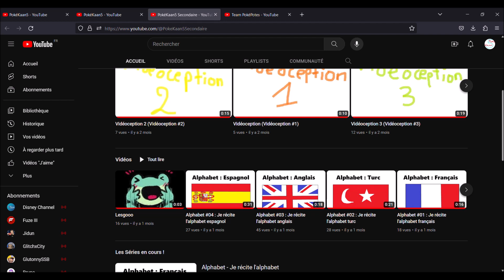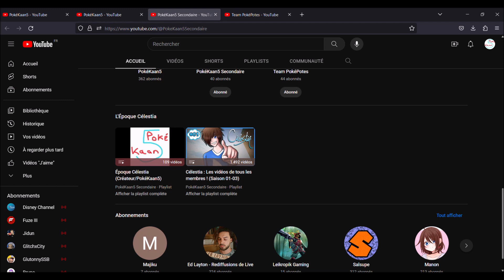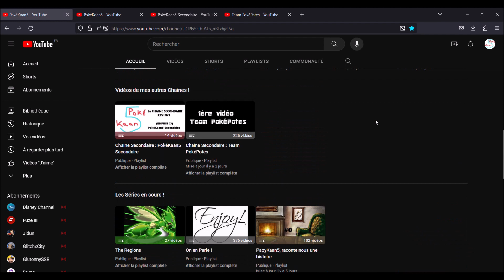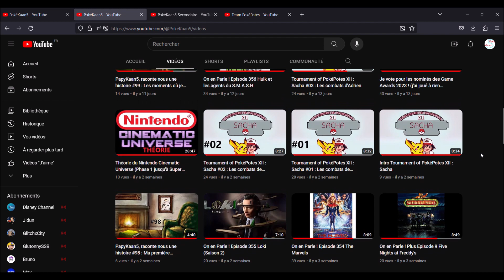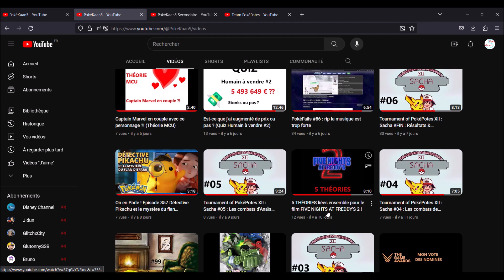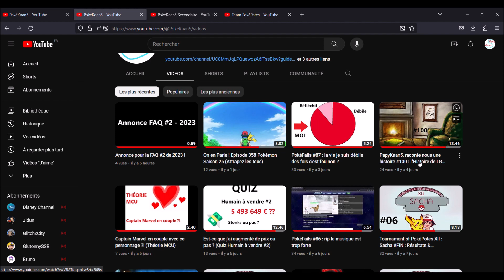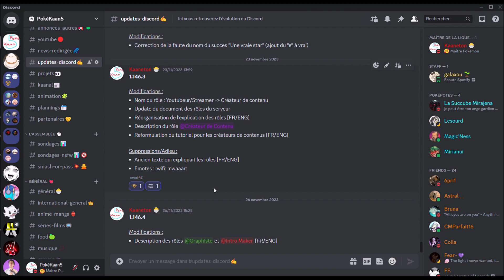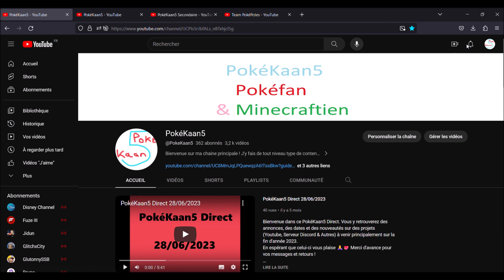PokéPoints #96 Novembre 2023 : Le TP XII, Let's Draw et bientôt la fin d'année !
Nouveau PokéPoints, celui de Novembre 2023 et ce mois-ci il y aura eu la 12ème saison du Tournament of PokéPotes qui a été assez vu, j'en suis content, ma nouvelle série sur la Team PokéPotes et on se rapproche de la fin d'année donc ca va être tranquille pour moi (normalement)

Musiques : 1 Hour of Pokémon Mystery Dungeon Remixes & Remasters ► PMD Rescue Team  Explorers